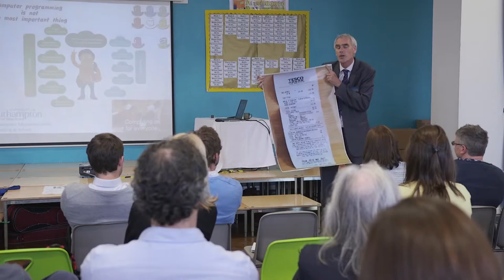Dr John Woollard - Southampton School of Education, University of Southampton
Dr John Woollard, Teaching Fellow of Information Technology and Computer Science Education at Southampton School of Education, University of Southampton discusses key themes of the Computing curriculum. Filmed at the Harrap Education Computing & ICT Show hosted by Weeke Primary School on 22nd May 2015.